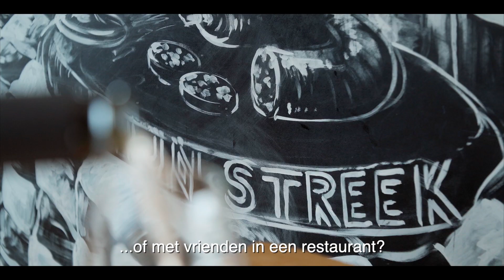Het Verhaal van de Limburgse Wijn ondertiteld